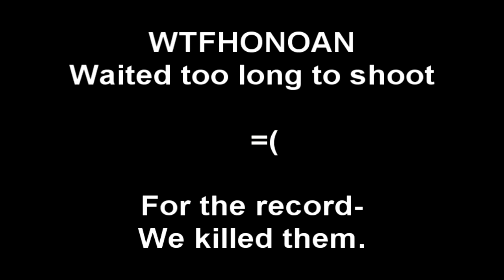TVT Moments #7 ARMA2 CO ACE MOD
Hey guys, here's episode 7 of my series called TVT Moments. In this one I do a good flank maneuver that just so happens to go sour.

All of the footage is from United Operations Server during TVT missions.

Awesome Intro/Outro by S6! Tone_E

Enjoy my TVT Moments!

Final score: 0kill, 1 death.

Interested in my unit, Super Six?

We welcome any team-players to come join us on our server/join our forums/join our teamspeak. That applies to all interested potential members of Super Six, along with ppl who wish only to play along side with us.